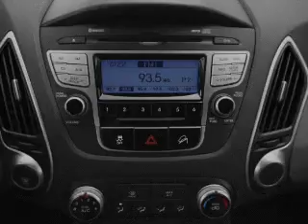2012 Hyundai Tucson - Springfield OH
Year: 2012
Make: Hyundai
Model: Tucson
Trim: Limited
Engine: 2.4 liter inline 4 cylinder 16 valve
Transmission: 6-Speed Automatic
Color: Cotton White
Mileage: 4
Address:
1501 Hillcrest Ave